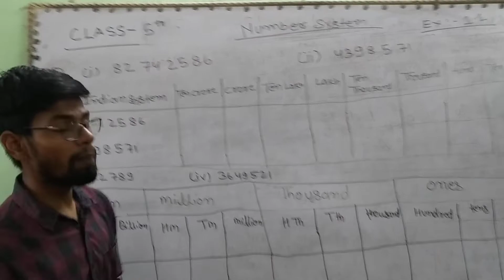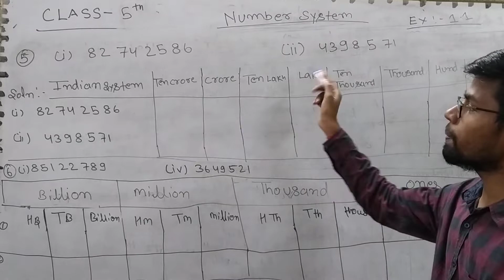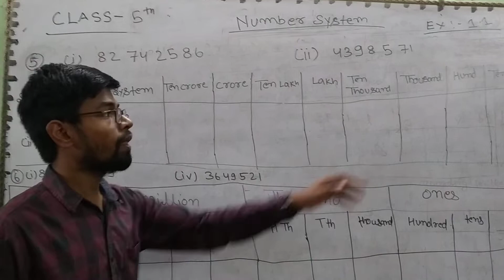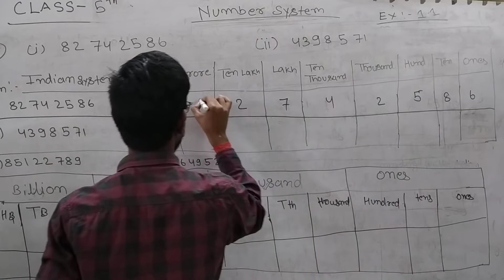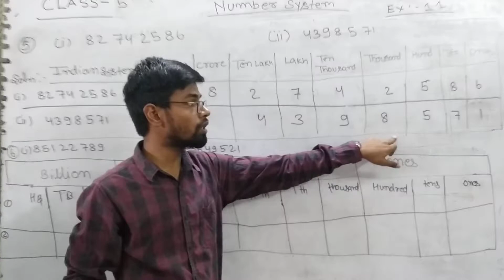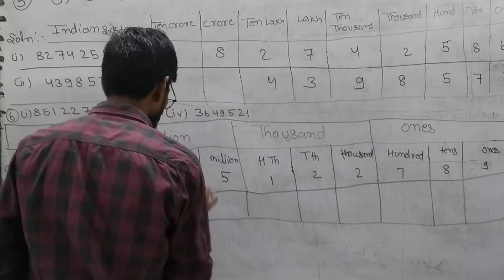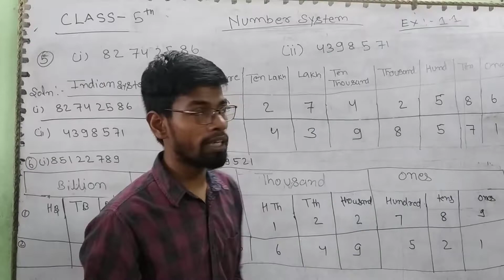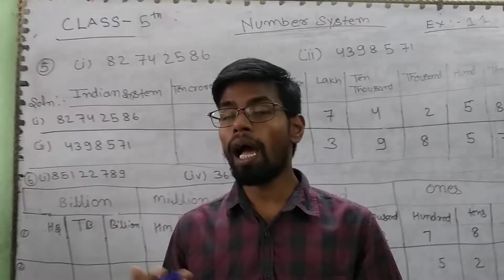Class-5 Maths Ch-1 Part-2